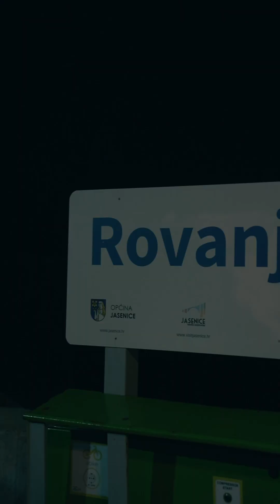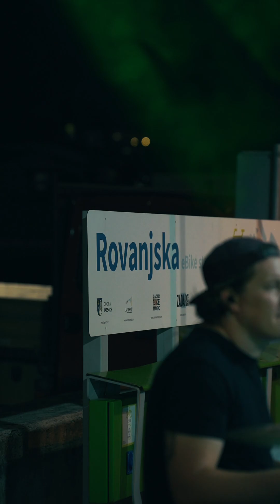Damir Kedžo u Rovanjskoj